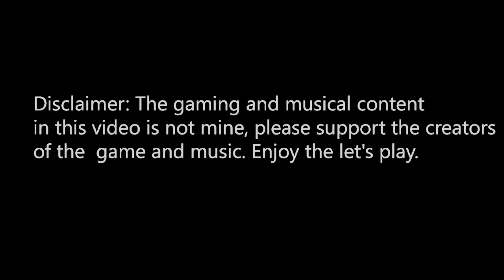Minecraft: NMCraft Part 7 - Rodger get a girlfriend :3 | TrueGameMage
Yeah so Rodger has a Girl friend know XD and were still on an adventure XD